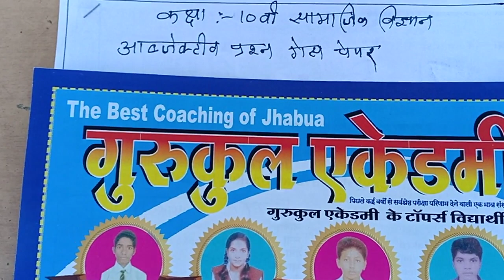# कक्षा 10वी सामाजिक विज्ञान Objective Question पिछले आठ वर्षो के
# कक्षा 10वी के विधार्थीयो के लिए गेस पेपर Objective
Question board Exam 2019